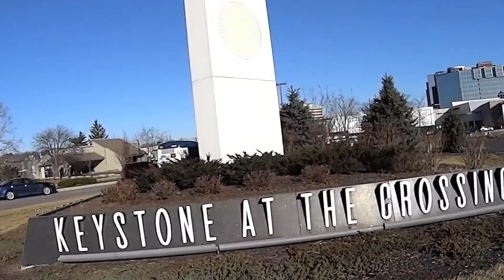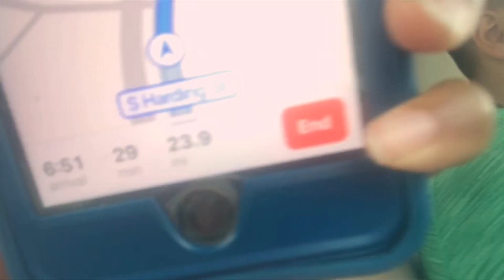Bringing our Puppy Home!!! VLOG ( Mini Golden Doodle)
OUR FIRST DOG !!

Finally got our first puppy. Shes a Mini Golden Doodle !

This video was done with an iPhone 7 & Canon 70D.